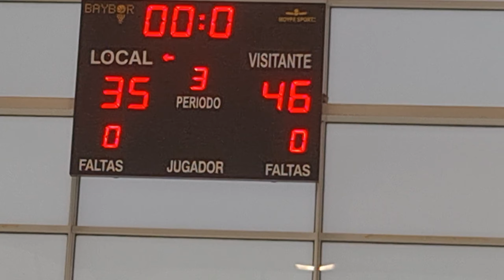Liga Española de Baloncesto|VALCUDE vs OLIMPICO JR B|Madrid,Spain